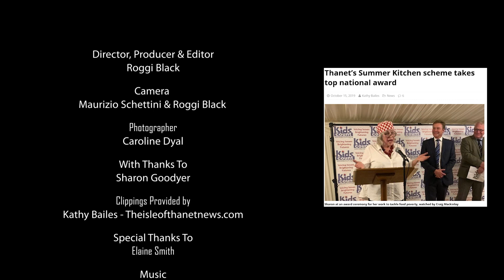Solving hunger - Our Kitchen Sharon's Story Short Documentary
This is the story about how Sharon started a not for profit kitchen in her local community, who address food poverty. The film shows the challenges and rewards of running a food business from before start up to delivery to the charities, social housing and hospitals that they serve.

The story of how a group of community volunteers came together out of love and respect for one another to start a food kitchen.

Shot with UX90 And Sony A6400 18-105m

"Punch Deck - Ethereal"